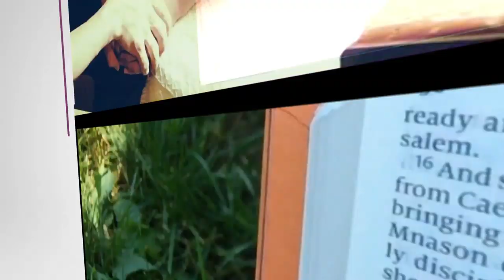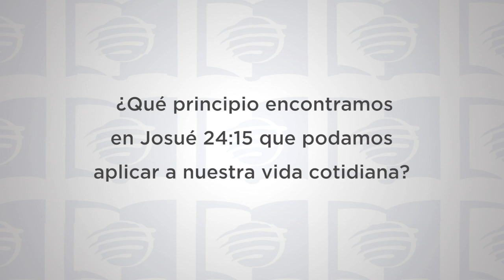ESU Lección 8 4T 2019 “Dios y el pacto"